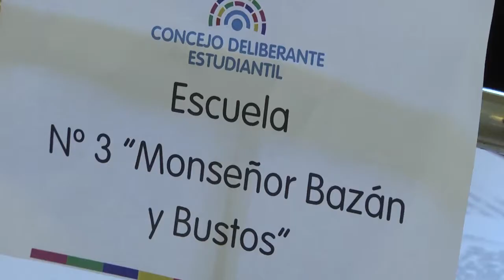Balance legislativo del Concejo, labor legislativa 2017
Daniel Lendaro, Prosecretario del HCD, brinda un informe de las normas tratadas y aprobadas durante las sesiones realizadas en 2017.